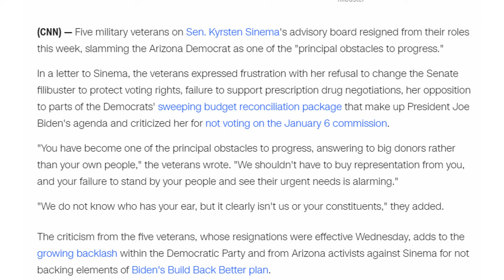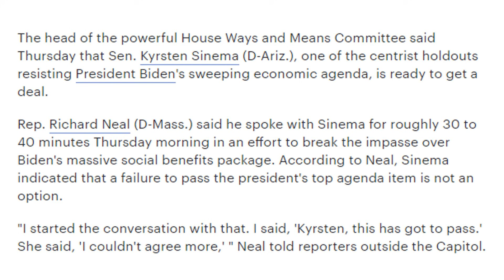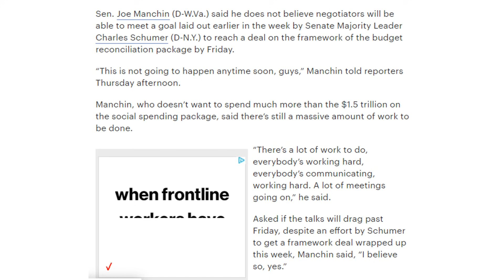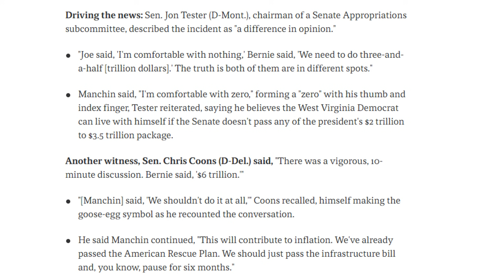UNREAL! FOURTH STIMULUS PACKAGE UPDATE | STIMULUS CHECKS, RECONCILIATION, OCTOBER 22 UPDATE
This is your stimulus check and stimulus package update for October 21st, where we release key details on the upcoming relief bills in Congress.